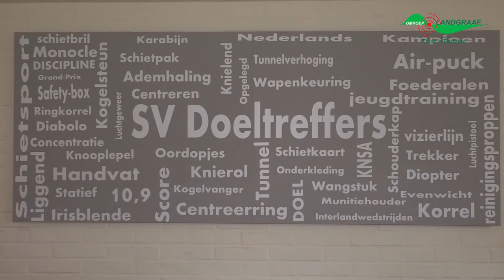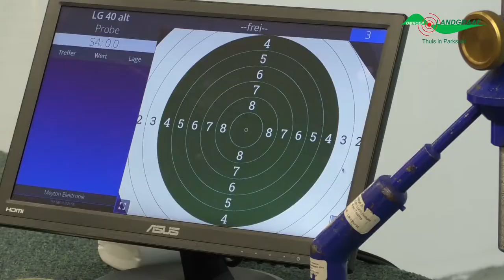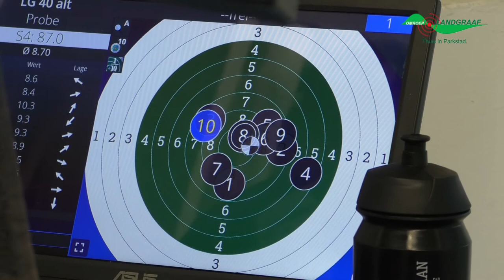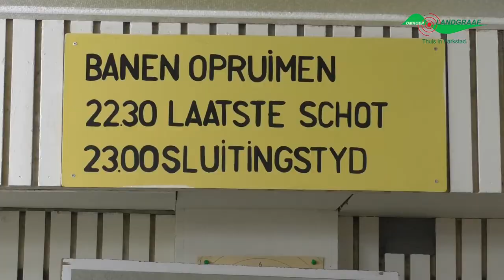Leisuretijd met SV Doeltreffers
Sinds 1992 is sv Doeltreffers niet meer weg te denken uit de schietsport in Nederland. Zowel op het gebied van breedtesport, als ook in de topsport.
Deze vereniging heeft in de loop der jaren vele Nederlands Kampioenen, districts- en afdelingskampioenen voortgebracht.

In 2012 heeft het lid Peter Hellenbrand zelfs een 5e plaats weten te behalen tijdens de Olympische zomerspelen in Londen. De 35-jarige schutter uit Brunssum kreeg voor deze spelen alsnog een van de laatste nog te vergeven plekken voor het olympisch schiettoernooi toegewezen, maar aangezien hij niet kon voldoen aan de (nationale) eis van het NOC*NSF heeft Nederland dat ticket tot gorte spijt van Peter niet aangenomen.

Wim Logister ging op bezoek bij deze interessante vereniging waar niet enkel voor topsport ruime aandacht is, maar ook voor breedtesport. Het ledenbestand is zeer divers, van jong tot oud. Verder zijn er ook mogelijkheden voor minder valide schutters binnen deze vereniging.